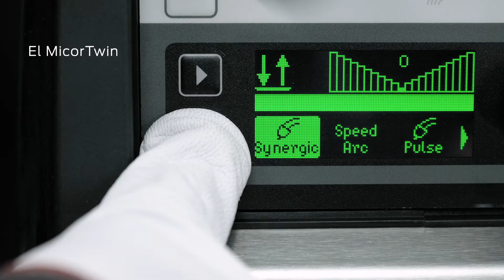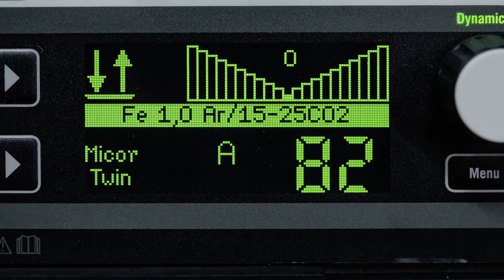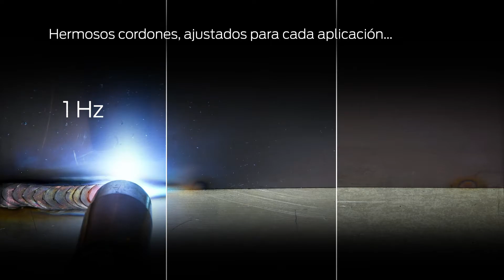Lorch MicorTwin Spanish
El cordón de soldadura TIG tiene un gemelo MIG-MAG.
Cuando se unen chapas delgadas y de grosor medio (1-8 mm) en el área visible, a menudo se valora el aspecto atractivo del cordón. En el pasado, el proceso de soldadura TIG se usaba generalmente, ya que este proceso puede producir cordones bonitos, escamados uniformemente. En el futuro, esto también será posible con el proceso de soldadura MIG-MAG. Esto simplifica el proceso de muchas maneras.
El resultado: Hermosos cordones a máxima velocidad.